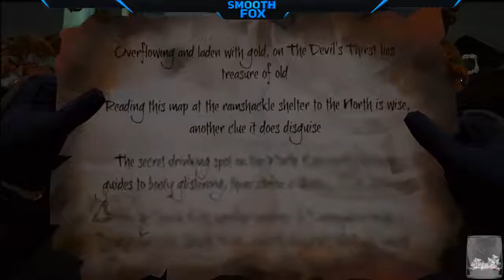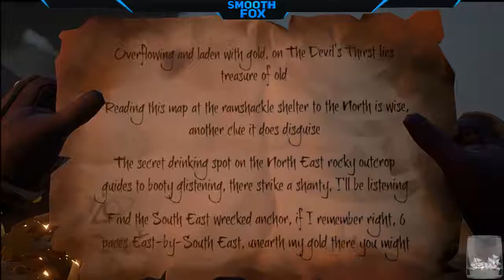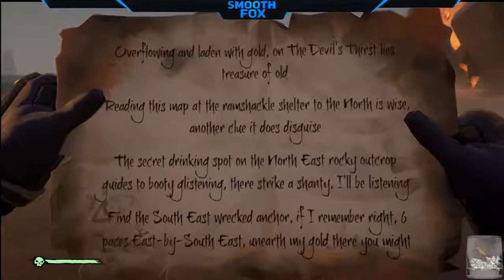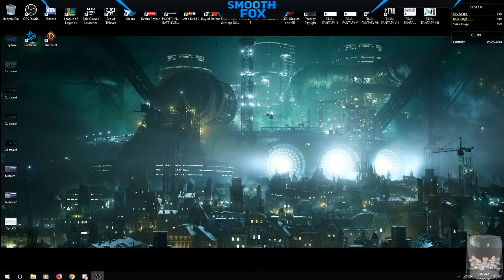In the mood for Sea of Thieves! ~ part 2!